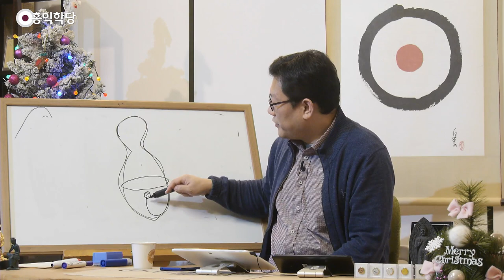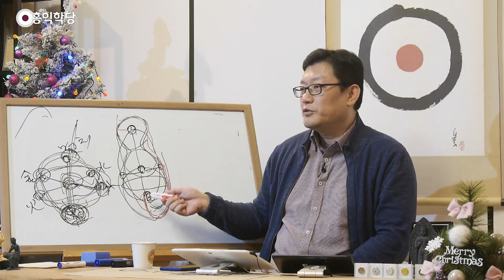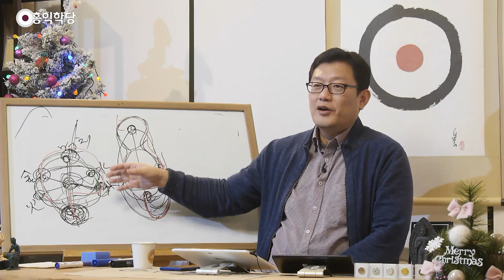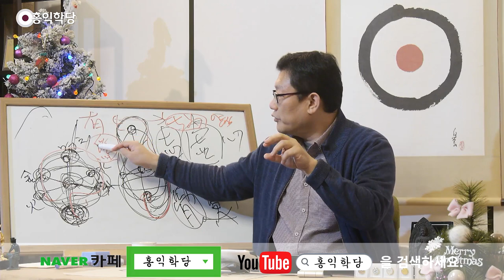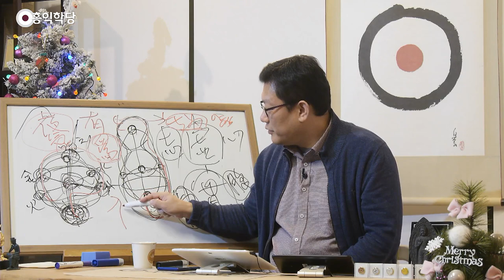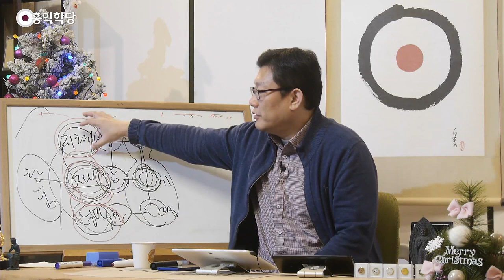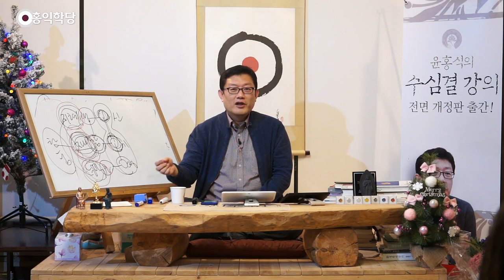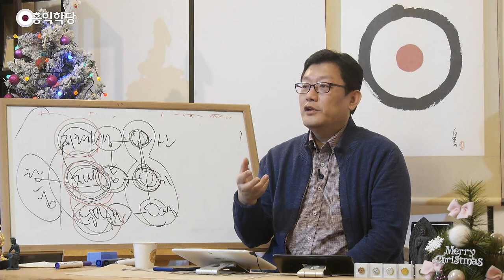[홍익학당] 단학수련, 왜 단체마다 방식이 다른가(191211)_A842